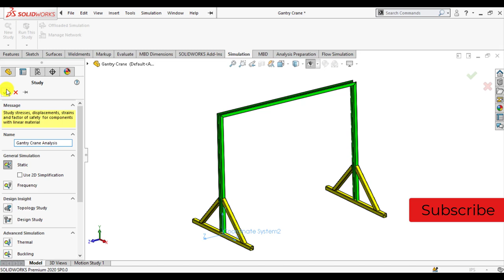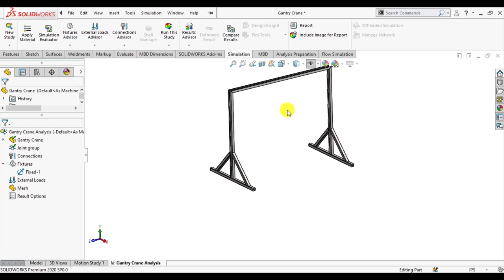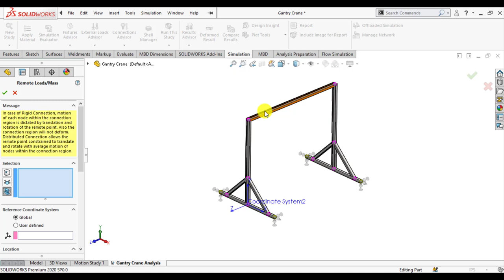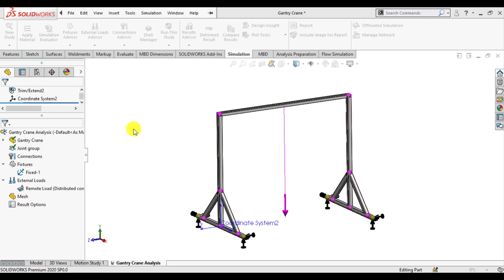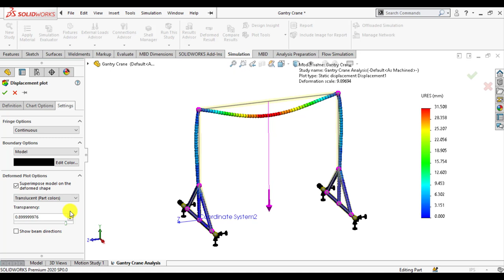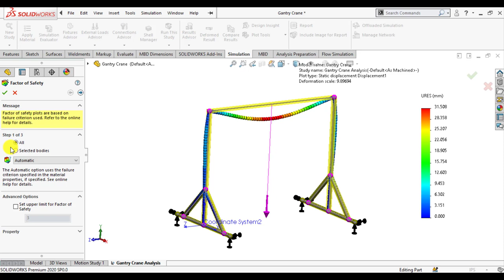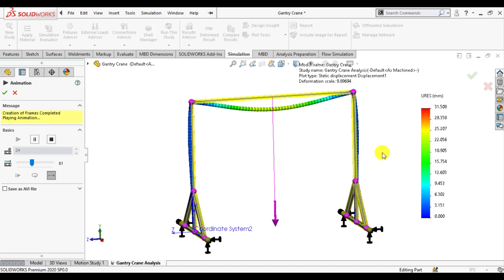Static structural analysis of a Gantry Crane with Solidworks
A Gantry Crane made of carbon steel. Carry out static structural
analysis of gantry crane to check 1 ton loading capacity.
Structural analysis will be done with solidworks simulation module.
Maximum stress, deformation and factor of safety parameters will
be evaluated.